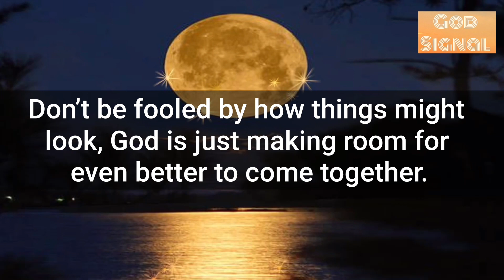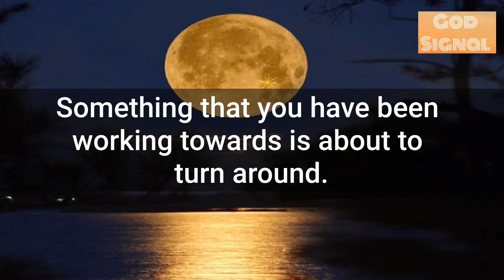✨God Says You Are Entering A New Phase In Your Life 🌈God’s Secret Sign For You